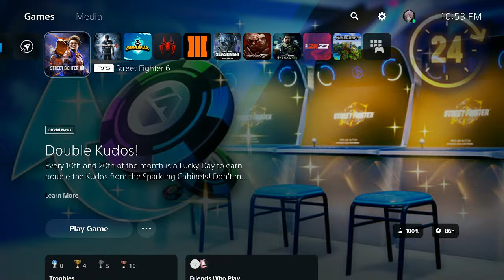Fighting Against The Artist hybridmink (Street Fighter 6)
Support Mink